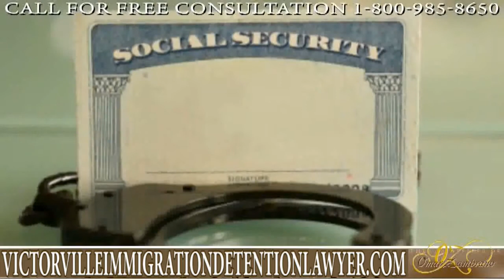High Desert VICTORVILLE IMMIGRATION DETENTION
The Law Offices of Omar Zambrano

Immigration detention is a serious and delicate issue. Everyday, families are separated and put through turmoil due to complicated immigration proceedings. Before you act, take the time to consult with an experienced lawyer based out of Southern California. Hire a lawyer that fully comprehends the options available and possible outcomes of your case.

Do Any of these Scenarios Sound Familiar?

Your brother's wife was picked up in San Bernardino by the police and they plan to transfer her to an immigration jail.

Your uncle is in a Riverside County jail and she has been told that immigration has placed a special "hold" on his release.

ICE agents came to your residence and arrested your family member due to a small crime they committed a decade ago?

If this sounds all too familiar, rest assured that we have the resources to help your family members. We understand the severity of these cases and want to make the situation as smooth as possible. The Law Offices of Omar Zambrano can help you, call us before you act : 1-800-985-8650.

Allow experienced immigration attorney Omar Zambrano to represent detained clients throughout California and across the United States on all sorts of hard immigration bond issues.

Southern California detainees will be sent to one of these facilities:

Escondido and San Diego Area:
El Centro Service Processing Center

San Diego Detention Facility (CCA)

Riverside, Hemet, and San Bernardino Area:
Mira Loma Detention Center
45100 60th Street West

San Pedro Processing Center
2001 S. Seaside Avenue
San Pedro, California 90731

There is also a possibility of your loved ones being sent to one of these facilities if they were detained near Arizona:

Florence Service Processing Center
3250 N. Pinal Parkway
Florence, Arizona 85232

For Information on Detention Centers across the U.S.A. - Call us toll free

We Offer Legal Help throughout the United States!

If you ever do become detained, do not panic. Remember that you have options and you don't need to take the easy way out. Do not let desperation dictate what your next step will be. Take the first step and contact our expert attorneys, and truly give your case a chance.